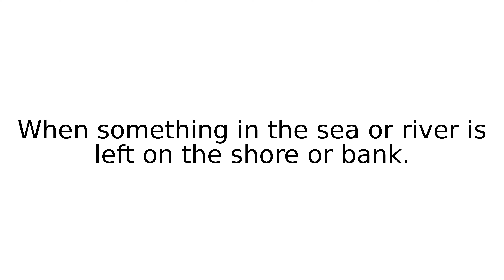wash up II